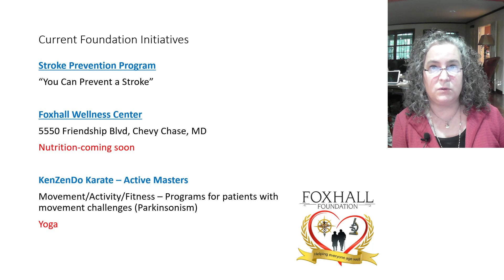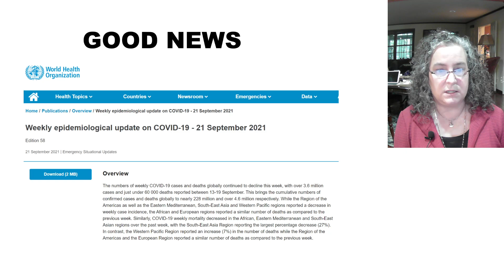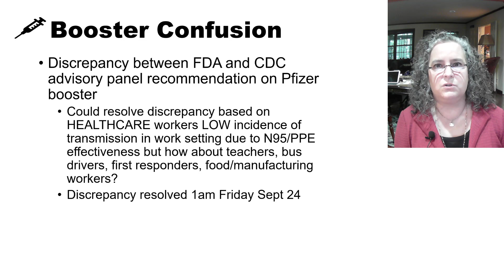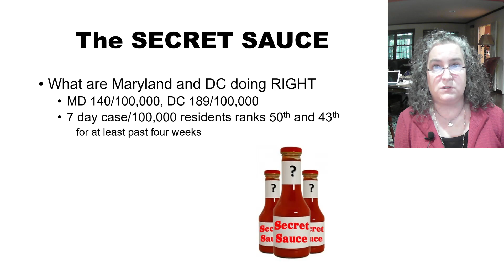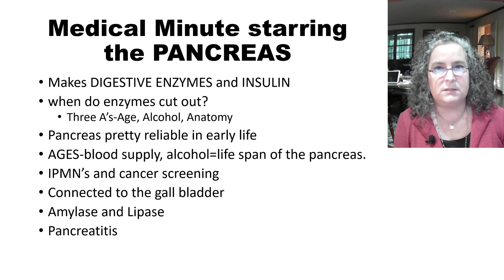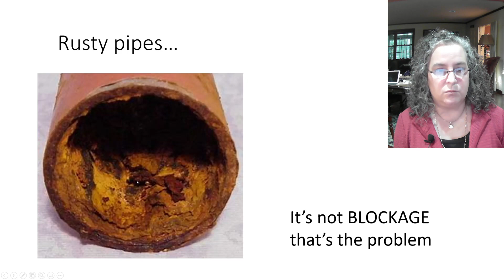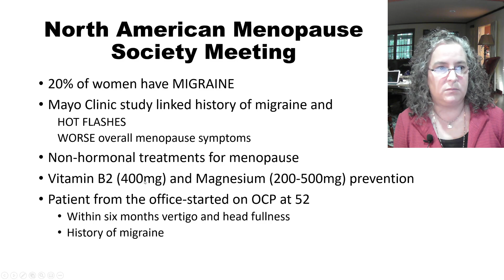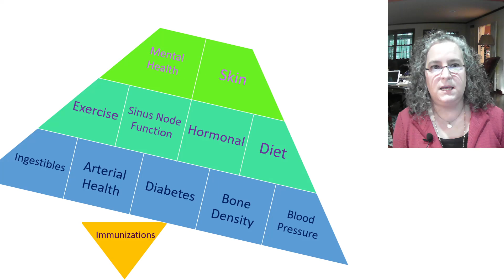This Week in Medicine (9/27/2021)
Dr. Thomas updates boosters. News on statins.  The sensitive pancreas, migraines and menopause, and Tips From Tony